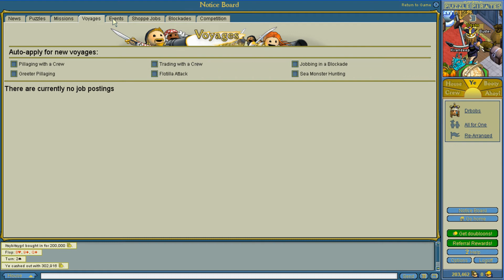Puzzle Pirates | 1 Million Poe Christmas Giveaway | Meridian Ocean: Drbobs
FINALLY! 1 million poe give away for puzzle pirates is now live! Watch me as I swordfight, bilge, pvp, and more! Poker tournament soon, most probably weekend for a stocked junk. I actually win in poker for a change! Click SHOW MORE fore more info...

So yeah it's been really fun! Hopefully more efficient and regular uploads! I MIGHT do a doubloon give away but for this give away it consists of a Vampire class sloop, Blizzard class, Phantom class, A junk ship, and various other items. Check full video for hints on give aways! The poker tournament will consist of 20 people for the junk so limited sports only! Comment your pirate name below! I only play the Meridian Ocean.

MERRY CHRISTMAS ALL! have a happy new year and a lot more to come!

Social Media!

All other songs by MDK
Have twitter? on the end of your tweets put Frostarmy, lets get it trending!